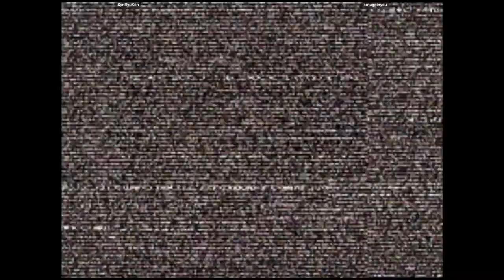CVS2 - SynRyuKen VS smugginyou | 🇺🇸🇺🇸 Fightcade2